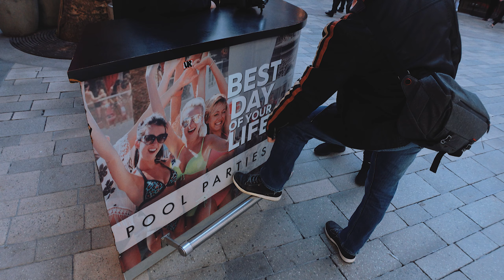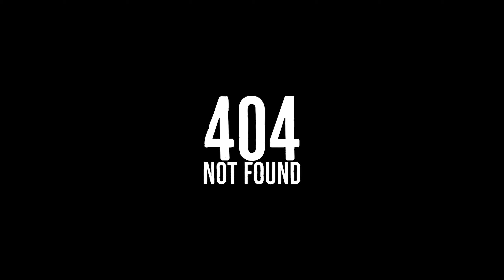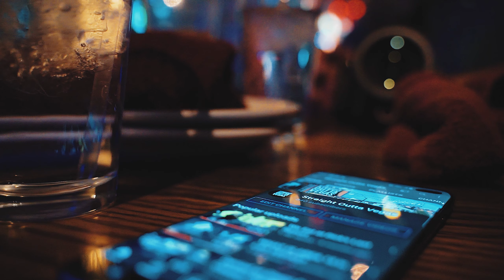My Last Video...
Yes this is in fact my last video. Of 2020. Did it just get real click-bait-y in here or what?
Once again, I would like to wish everybody a HAPPY NEW YEAR and thank everyone for all the support you have given the channel, either by views, comments, likes, shares or subs. Your efforts are very much appreciated! I look forward to creating more content for the channel in 2021!!!
On December 30th, 2020 we met up with the fellas and Michele for one final collab of the year, had some BBQ at Virgil's in The LINQ Promenade, reminisce about THE FOUR getting together and Ted asks tourists what their New Year's Resolutions will be.